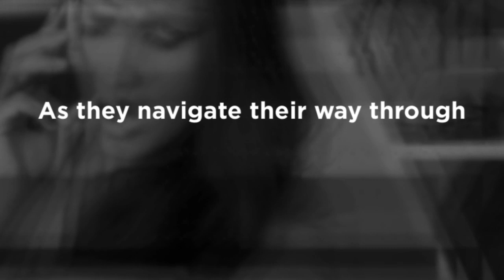Mothballs and Coconut Trailer - 1990's British Asian Chick Lit Novel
Laila, Salma, and Aliya navigate their way through parental expectations and matters of the heart.  Set in 1990’s London, Mothballs and Coconut is a story of love, friendship and betrayal that crosses two generations.